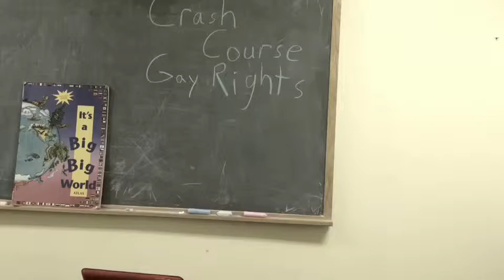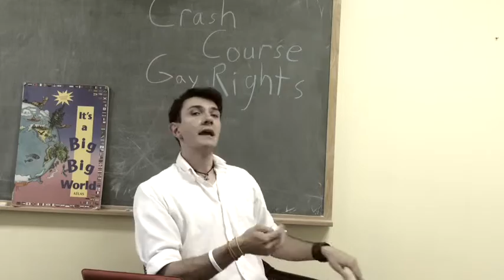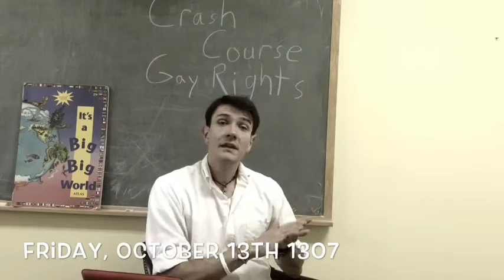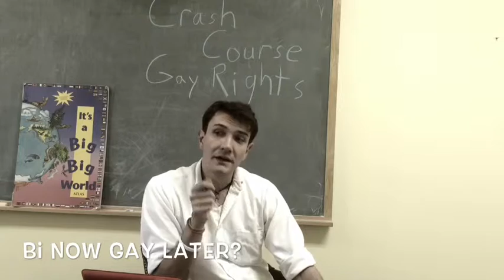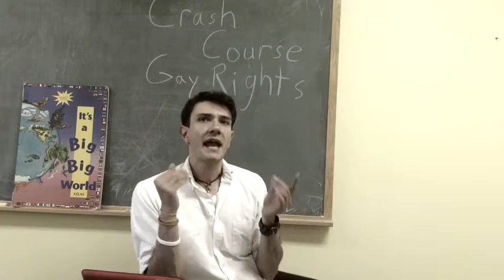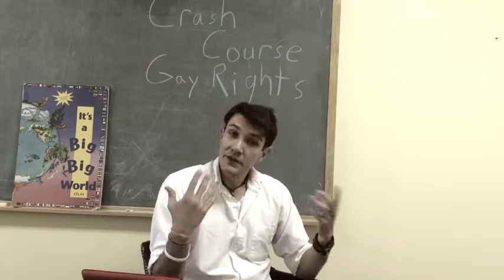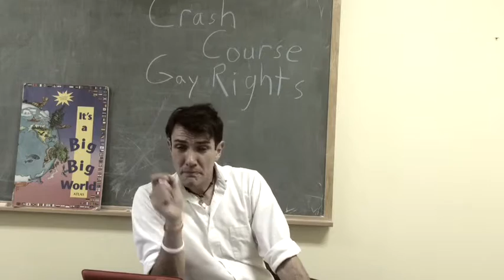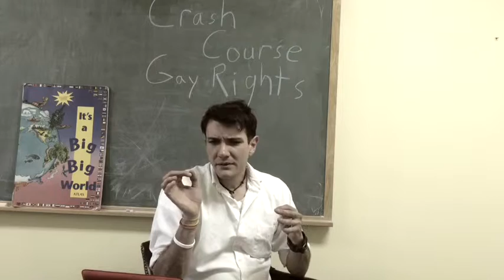Gay rights to the renassance